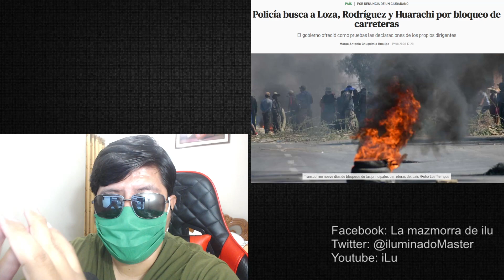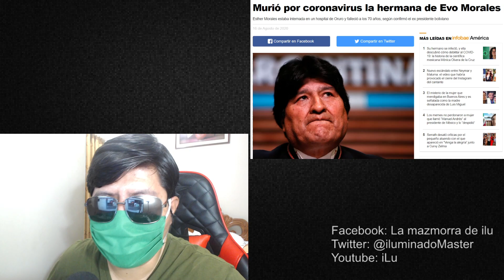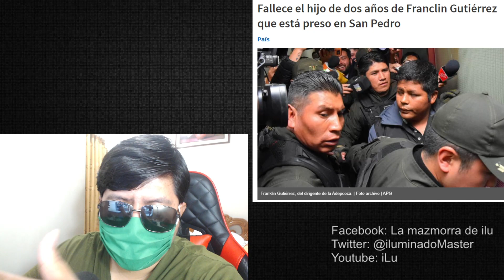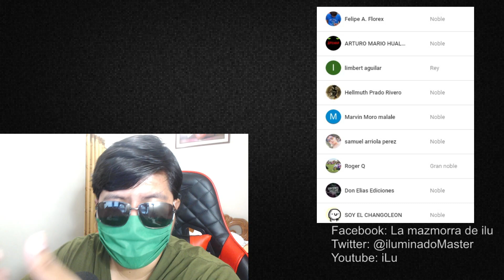EVO USA A SU HERMANA PARA HACER POLÍTICA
Evo morales menciona a su hermana pero hace política con ella.

***VIDEOS TOPS***